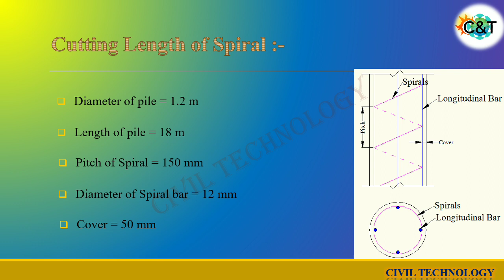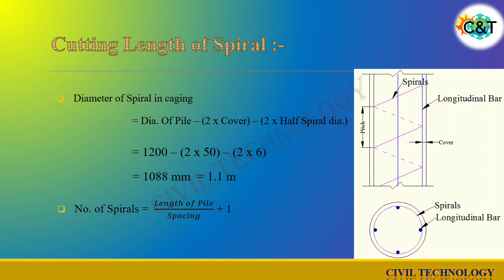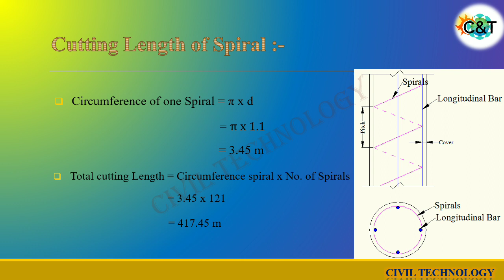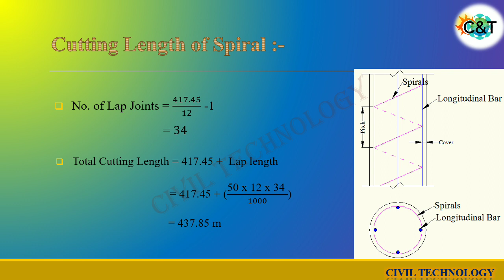Cutting Length of Spiral (Helix) in pile || Civil Technology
Hello Friends,
In this video we can learn how to calculate cutting length of Spiral or Helix reinforcement at site with detail calculation.

About : This channel is related to civil and construction knowledge. Here you can learn various concept and knowledge of Civil engineering course. Also you can learn different technology of construction industry.